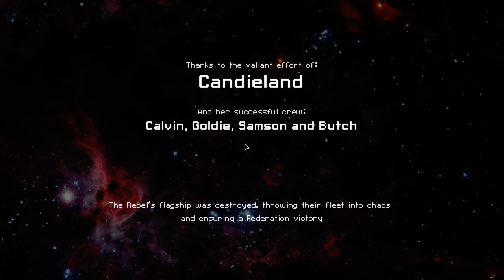FTL #5 [Unchained]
I need a hundred black coffins for a hundred bad men.